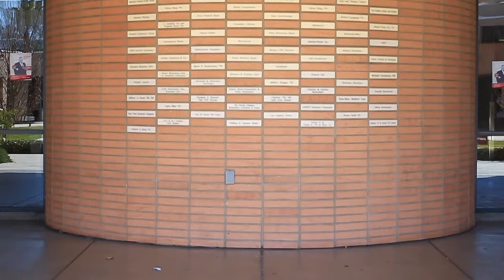CSUN Business Honors Program 2019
The Business Honors Program is a part of the David Nazarian College of Business and Economics at California State University, Northridge.

The academic program offers students a second major to supplement their Business degree. Students are given the opportunity to take challenging Business Honors classes in a smaller class size to work with professors through these courses and learn about their experience in the industry. Some other benefits include priority registration, access to the Business Honors Workroom, and the opportunity to receive academic advisement by the Business Honors Director.

The Business Honors community of students, professors, faculty, alumni, and business partners also offers students enriching networking opportunities and the chance to grow professionally, academically, and personally.

Thank you to our BHP professors and students for sharing their experiences!

Dr. Silvina Bamrungpong: Business Honors Program Director
Dr. Paul Lazarony: Associate Dean of CSUN's Nazarian College
Dr. Drew Foley: Management & Business Honors Professor
Dr. Nanci Carr: Business Law & Business Honors Professor

Danny Bustos: Accounting & Business Honors Student
Mariam Boyadjian: Marketing & Business Honors Student
Svetlana Heller: Marketing & Business Honors Student
Lauryn Lawton: Systems and Operations Management & Business Honors Student
Aditi Dwivedi: Accounting & Business Honors Student